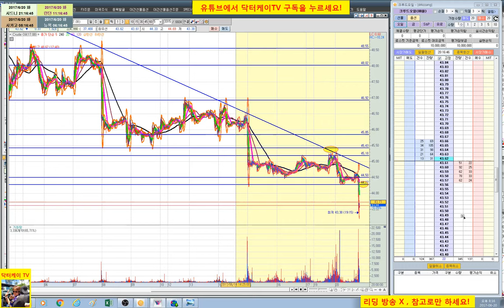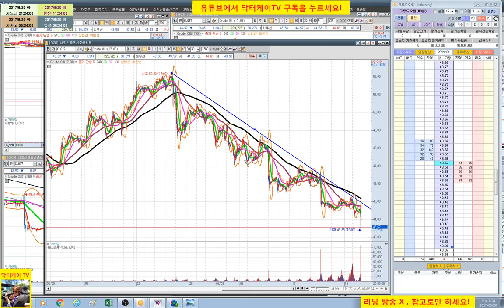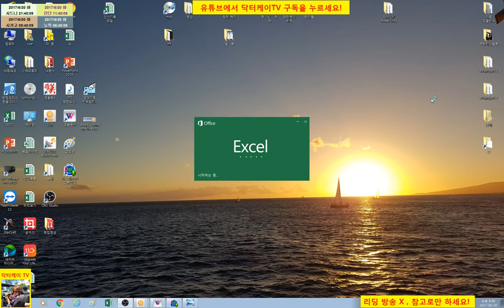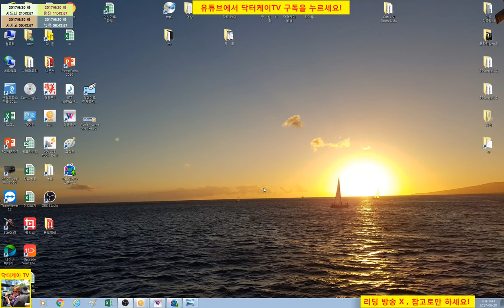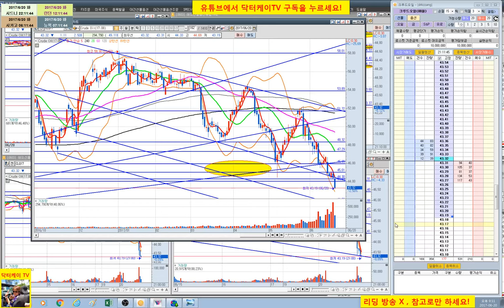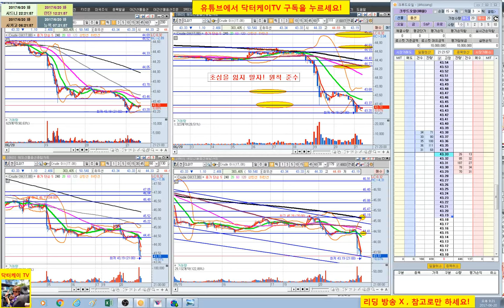= 닥터케이 TV = 실시간 주식매매 방송 22-1회/300만원으로 10억 만들기 프로젝트/해외선물 크루드 오일 실전매매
복기 : 추세대로 잘했다. 욕심 자제 굿

복기 : 추세대로 굿  욕심 자제도 굿